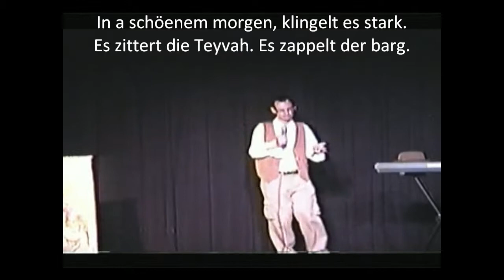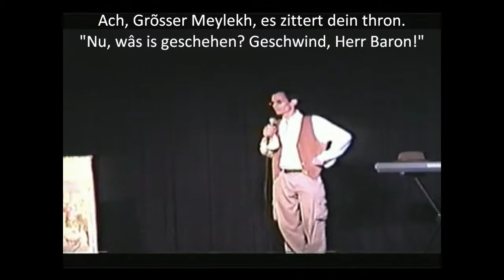The Messenger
A messenger reports to the devil on Mount Ararat about troublesome goings-on in the Kingdom of Poland. From "The Ballad of Monisch" performed by Marty Green.